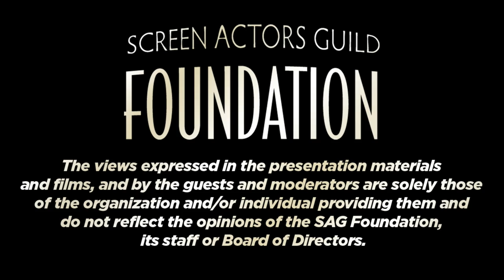Conversations with KINGDOM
Q&A with Frank Grillo, Matt Lauria, Kiele Sanchez, Joanna Going, Jonathan Tucker, Nick Jonas, Natalie Martinez and Creator, Showrunner, Executive Producer Byron Balasco of KINGDOM.

Moderated by Jarett Wieselman, BuzzFeed.

KINGDOM, produced by Endemol Shine Studios for DIRECTV’s Audience Network, is a visceral family saga set against the backdrop of the renegade subculture of Mixed Martial Arts (MMA). Frank Grillo (Captain America, The Purge) returns as Alvey Kulina, along with Kiele Sanchez (The Purge, The Glades) as Lisa Prince; Matt Lauria (Friday Night Lights) as Ryan Wheeler; Jonathan Tucker (Parenthood, Justified) as Jay Kulina; Nick Jonas as Nate Kulina and Joanna Going (House of Cards, Mad Men) as Christina Kulina. New cast addition Natalie Martinez (Secrets and Lies) plays Alicia Mendez, an impulsive, talented female fighter who is being courted by Lisa to train at the Venice, CA-based Navy St. MMA gym.

The season one finale revealed Nate Kulina (Nick Jonas) struggling with his sexuality. Raised to be a fighter and an elite level athlete, we see him finally question the life that he is living. Mom Christina (Joanna Going) takes notice and also discovers Nate has been secretly injecting himself with HGH. Star fighter Ryan “The Destroyer” Wheeler (Matt Lauria) is back in the cage for his first fight in five years and wayward son Jay Kulina (Jonathan Tucker) also returns to the ring.

Season two begins with Ryan “The Destroyer” Wheeler defending his title and Jay finding a new obsession. Alvey’s improved fortune has led to a bigger gym, but also a bigger appetite for risk. Lisa (Kiele Sanchez), the beautiful and fierce second in command at Navy St. MMA, focuses on managing Alicia (Natalie Martinez), an impulsive but skilled female fighter. Nate's determination to get back in the cage causes riffs with his family and complicates his self-identity. Christina gets a taste of sober life while continuing to carry the burden of her sons’ struggles towards victory – with victory comes agony and a price.